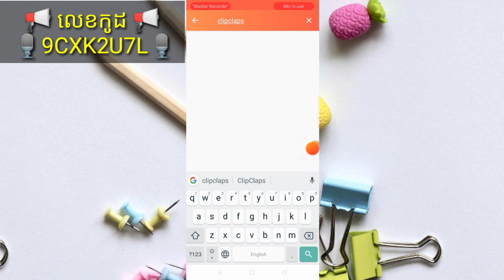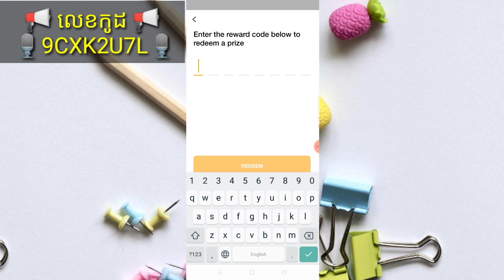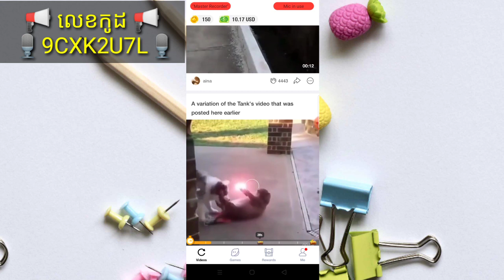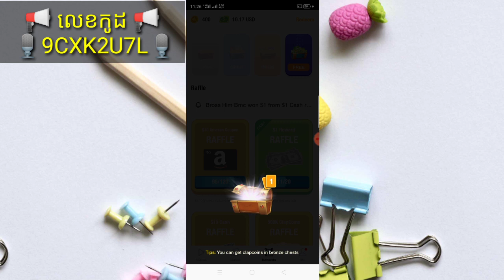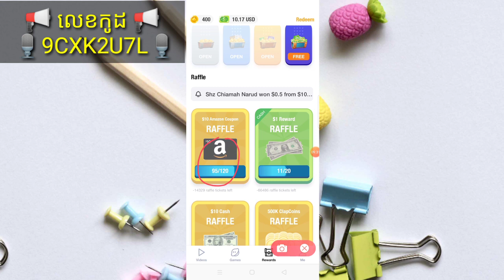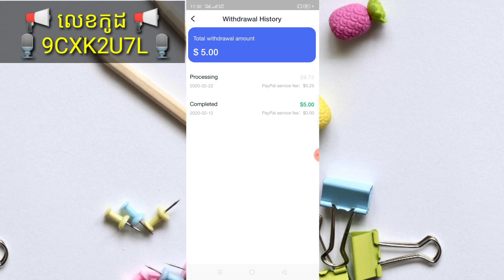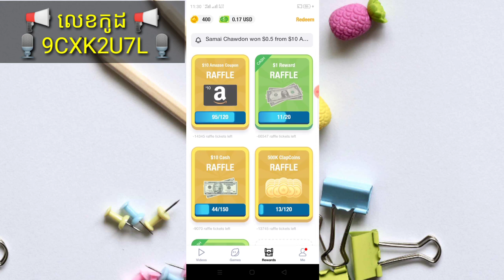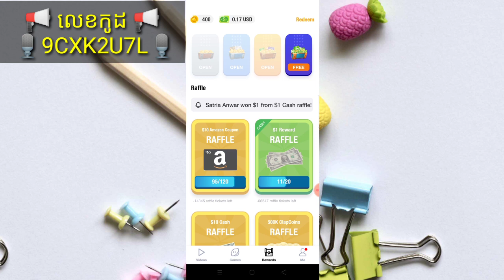ដកលុយ 10$ ទៀតហើយ ពីកម្មវិធី ClipClaps និងប្ដូរកាក់យកលុយ កម្មវិធីចុចមើល Video បានលុយងាយស្រួល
▶️ នៅក្នុងវិដេអូនេះ ញុមចង់បង្ហាញដកលុយ 10$ ទៀតហើយ ពីកម្មវិធី ClipClaps និងប្ដូរកាក់យកលុយ កម្មវិធីចុចមើល Video បានលុយងាយស្រួល។ 📶[ KH  Money Online ]▶️

📩 លេខកូដណែនាំ 📩 [  🎙️9CXK2U7L🎙️  ]